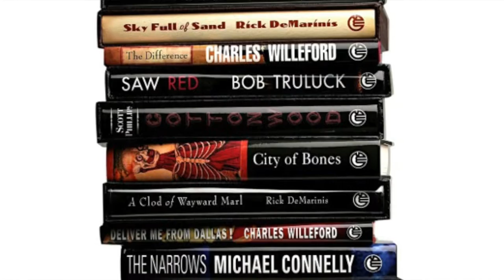Murmur House Press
Bob Truluck speaks on what is MurmurHousePress, publishing and the future of MHP. All titles available at murmurhousepress.com
add him on twitter @bobtruluck and Facebook @murmurhousepress